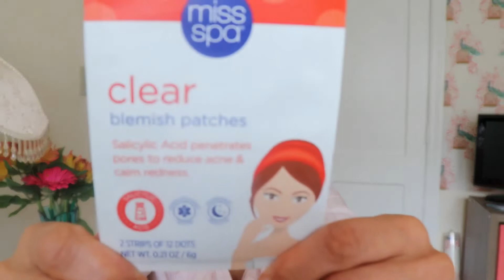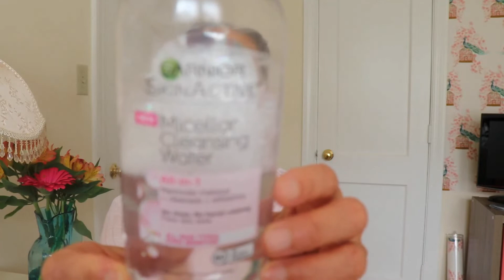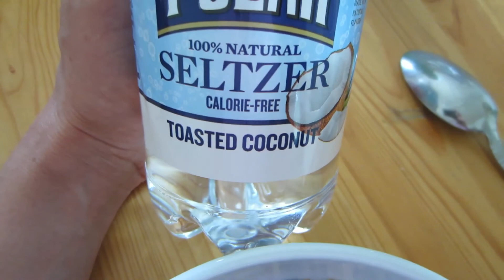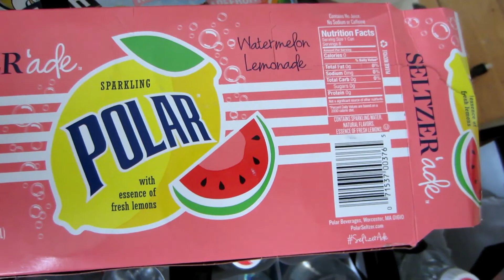Are we wasting money on too many skin care products?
With all the skin care treatment products I have purchased this year I could have bought a plane ticket to the caribbean.  I am starting to believe that the less we use on our faces the better off we may be.